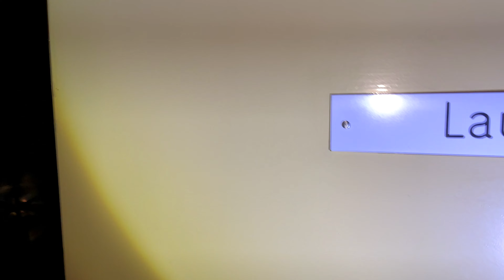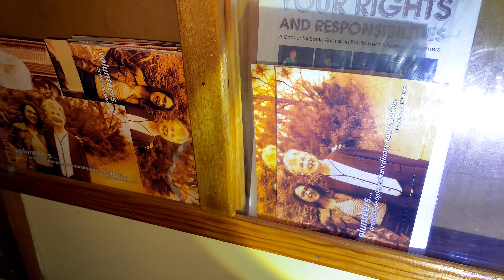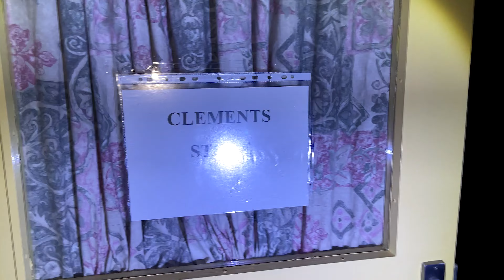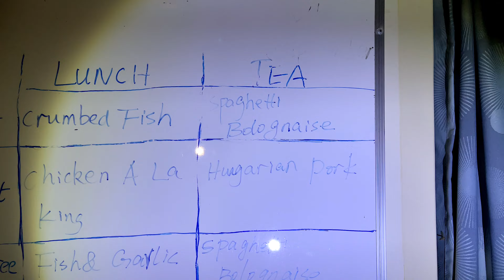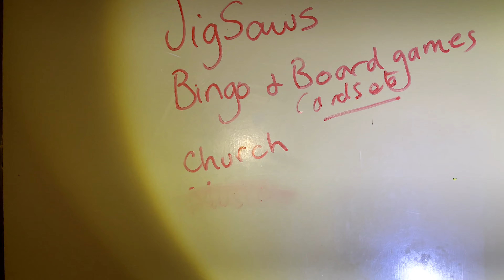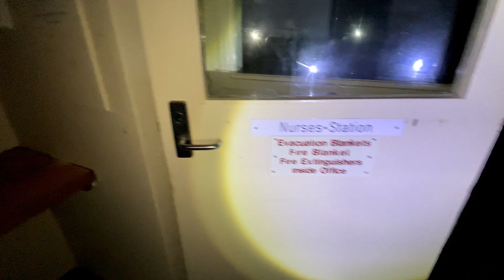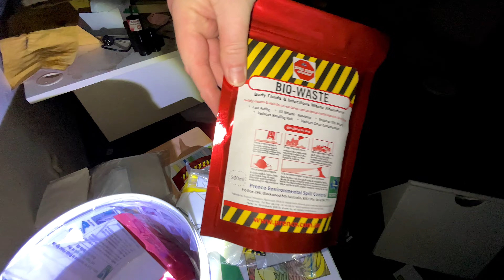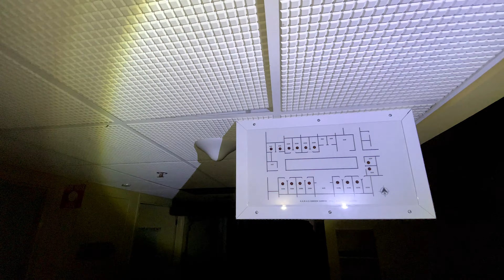ABANDONED AGED CARE HOSPITAL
This is a video exploring the ill fated Oakden aged care facility enshrined in human rights abuses. So much stuff was left behind as the facility shut down literally over night